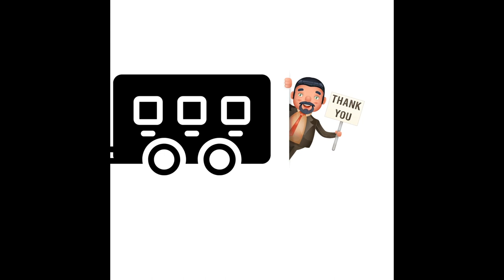Love After Loss | RV Travel Vloggers Journey | Cargo On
Yes there are some Youtubers over age 60.  In fact, meet Rick & Sharon 2 senior RV travel Youtubers who host a budget RV/travel and camping channel.  These fun seniors love camping in 6x12 cargo trailer camper conversion and they love Youtube!

we'd appreciate it.

Any and all donations are greatly appreciated.  Thanks SO much everyone

Or if you purchase anything from AMAZON using one of Amazon links we will get a small percentage.  Being on a fixed income, that is SO helpful. So please use our links and thank you!